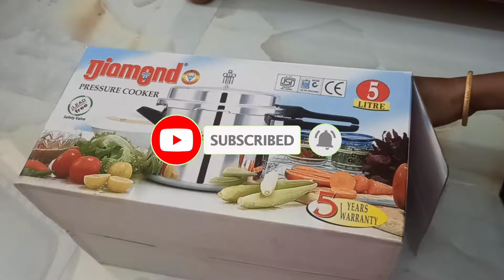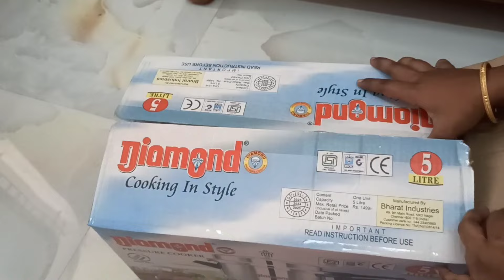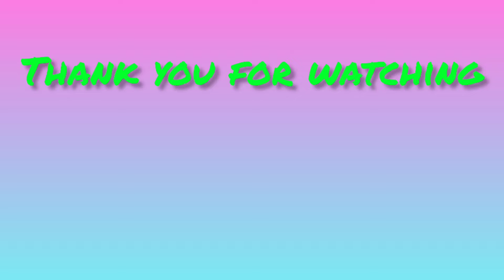நீங்களே செஞ்ச organizer-னு சொன்னா கூட யாரும் நம்ப மாட்டாங்க 🤷‍♀️💯/storage basket using old box&cloth